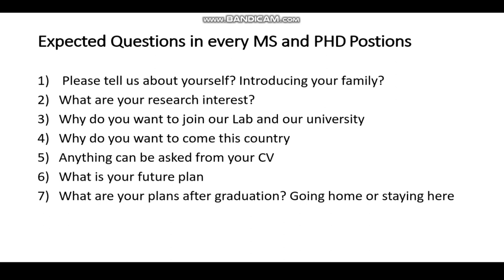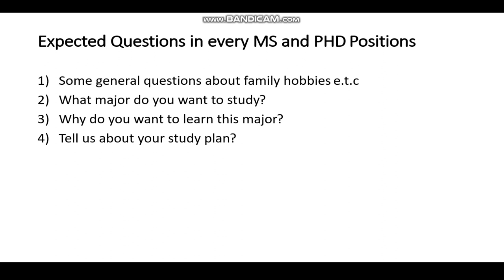Frequently asked questions in Scholarship Interview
here is the list of interview asked Questions, hopefully you can get prepared